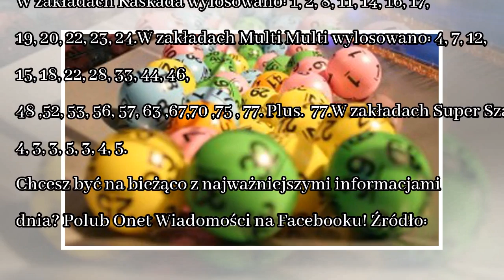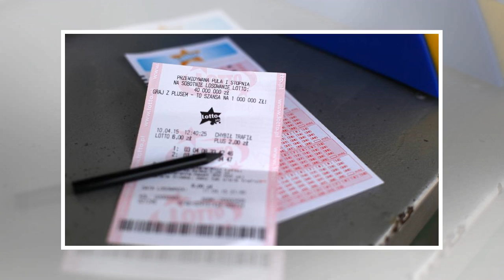News Wyniki losowania Multi Multi, Mini Lotto, Kaskada, Ekstra Pensja, Super Szansa - 28 stycznia 2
News Wyniki losowania Multi Multi, Mini Lotto, Kaskada, Ekstra Pensja, Super Szansa - 28 stycznia 2018 r.
Jakie liczby okazały się szczęśliwe? W dwóch losowaniach padły nagrody najwyższe z możliwych w danym zestawieniu tzn. wygrana I stopnia w Mini Lotto i wygrana w Ekstra Pensji. Foto: Shutterstock Wynik...